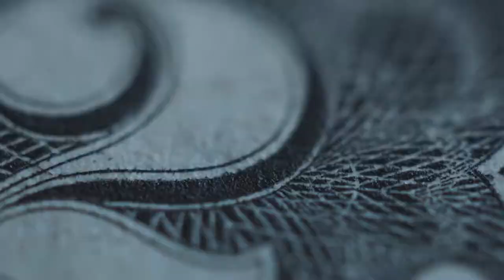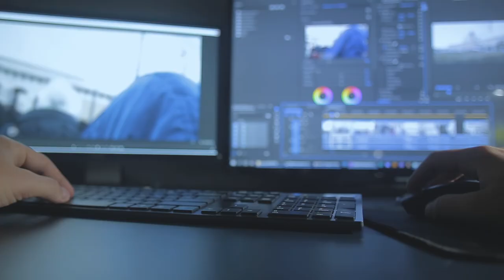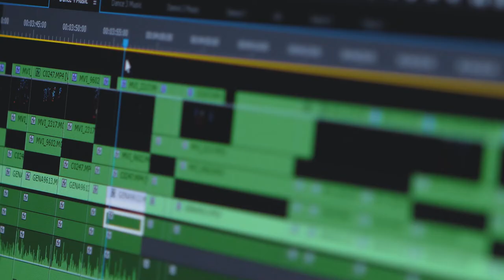Simple Ways To Save Every Day and Stop Wasting Money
A lot of people don't realize that a cent is a cent, and 100 of it is a dollar. There are simple ways to save every day, things we spend on need to be thought about carefully, so I'm here today to share with you the 9 things I never buy or waste money on. Cutting back on these expenditures will surely help you save more and give you the ability to invest on better things. Watch on to learn more about how to stop wasting money!

IMPORTANT MOMENTS IN THIS VIDEO
00:00 Things I Never Buy Or Waste Money On
00:07 Spending Tip #1 - Bottled Water
00:58 Spending Tip #2 - Expensive Food & Drinks
02:57 Spending Tip #3 - Cosmetics
03:56 Spending Tip #4 - Addictive Things
05:11 Spending Tip #5 - Vitamins & Supplements
06:15 Spending Tip #6 - Clothing
07:28 Spending Tip #7 - Jewelry
09:19 Spending Tip #8 - Technology
10:28 Spending Tip #9 - Vehicles

CHECK OUT WHAT MUNIF ALI IS UP TO